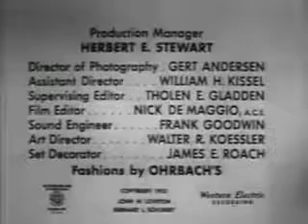Topper S01E39 Georges Old Flame